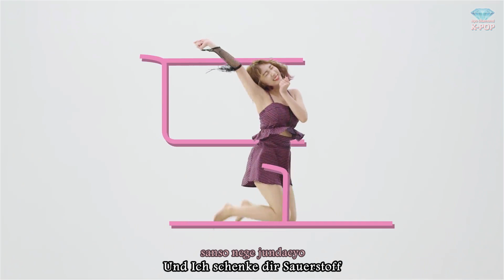Busters (버스터즈) - Grapes (포도포도해) - Deutsch / German Lyrics / Ger Sub / KPOP MV [Rom/Ger]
Am 12. Juni 2018 erschien mit 'Grapes' das zweite Single Album der Band Busters.
Seitdem verspüre ich immer mal wieder Lust auf Weintrauben (und wenn es auch nur die Gummibärchen-Variante ist) 😀
Der Song ist ein echter Ohrwurm!
Damit der Text Sinn ergibt, wurde an einigen Stellen freier übersetzt und wieder koreanische Hilfe in Anspruch genommen - Danke Chae! ;)
In diesem Channel findet ihr darüber hinaus auch den Song des neuen Mini Albums 'Pinky Promise'. Schaut gerne mal vorbei^^

Ich würde mich wie immer sehr über einen Like und ein Abo freuen!
Und liebe Diamonds - Teilt das Video gerne mit anderen K-POP Fans.

All Rights Administered by I-One Korea.

Busters Grapes
Busters Grapes deutsch
Busters Grapes german
Busters Grapes ger sub
Busters Grapes germansub
Busters Grapes lyrics
Busters Grapes MV
Busters deutsch
Busters german
Busters ger sub
Busters germansub
Busters deutsch
Busters german
Busters ger sub
Grapes
버스터즈 포도포도해
Grapes deutsch
Grapes german
Grapes ger sub
Grapes lyrics
Grapes MV
kpop deutsch
kpop german
kpop ger sub
버스터즈
포도포도해